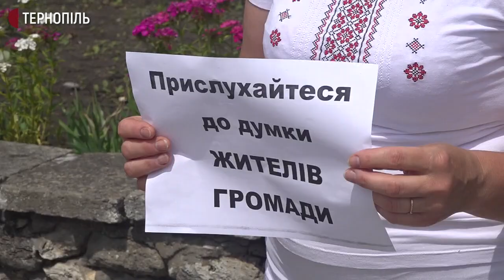У Залізцях відбулося віче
200 жителів Залозецької об’єднаної територіальної громади, що на Зборівщині, виступили проти приєднання до Кременецького району. Вони зібрали віче, на якому одноголосно проголосували за те, щоб після укрупнення районів їхня громада ввійшла до Тернопільського району. Розповів голова громади Любомир Фесик.